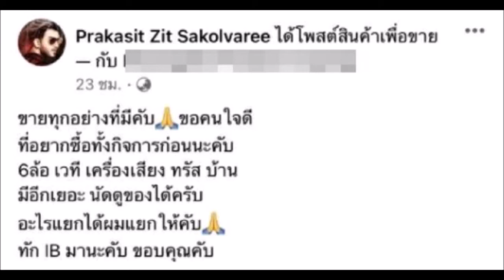ศิต โมทีฟ เจอมรสุมอีกรอบ ประกาศขายทรัพย์สินทุกอย่างที่มี!!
ข่าวดารา ศิต โมทีฟ เ